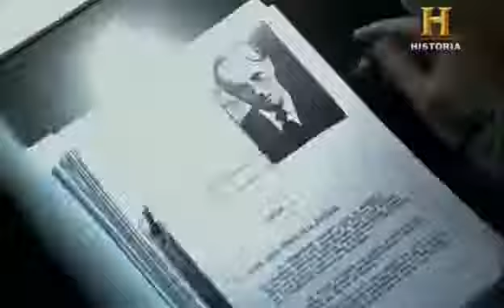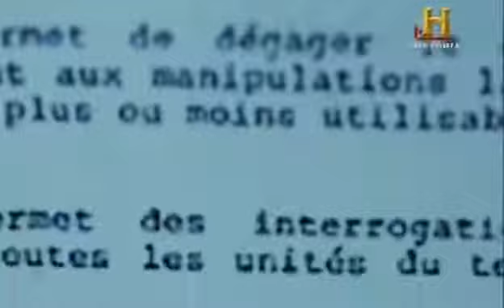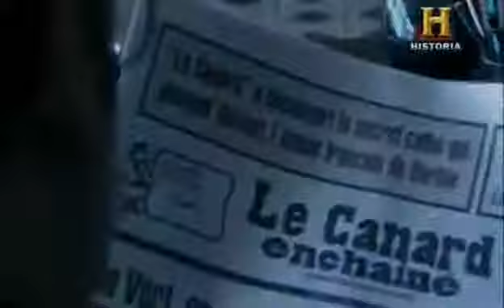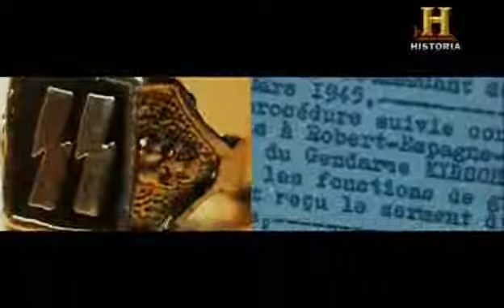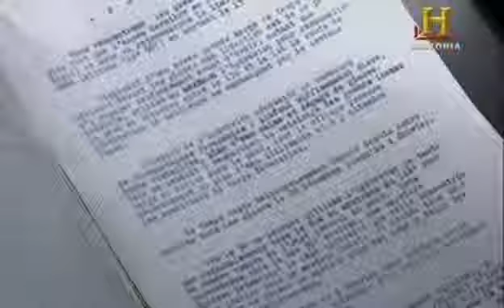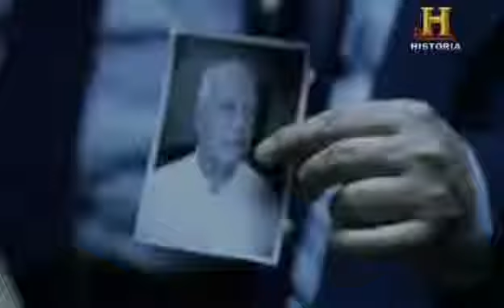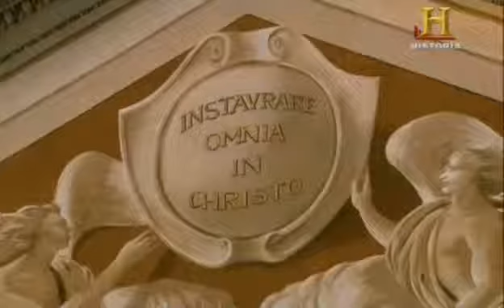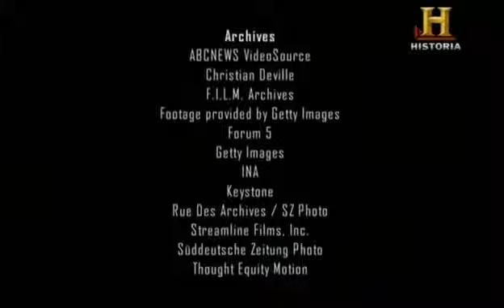Cazadores de Nazis: capítulo 7 - Paul Touvier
Paul Touvier fue un traidor y un antisemita confeso que aterrorizó a sus propios compatriotas en la Francia ocupada. Como líder de una fuerza policial paramilitar pronazi, se dedicó a capturar a "enemigos del Estado" y a asesinar a judíos y a miembros de la resistencia. Por ello se ganó el sobrenombre del verdugo de Lyon. Tras la guerra, Touvier, que era un devoto católico, escapó de un castigo merecido pidiendo ayuda a la Iglesia. En 1988, el criminal de guerra más famoso de Francia se encontraba todavía en libertad; la tarea de atraparlo le fue encomendada a Jean-Louis Recordon, un alto oficial de la policía. Después de 40 años parecía una misión imposible. Recordon comenzó por su última dirección conocida: la archidiócesis de Lyon. Durante la investigación, descubrió que un oscuro movimiento conservador dentro de la Iglesia católica escondía al colaborador nazi. La búsqueda llevó a los detectives hasta las órdenes religiosas secretas de toda Francia, lo que a su vez destapó que las profundas divisiones provocadas por la guerra aún persisten.